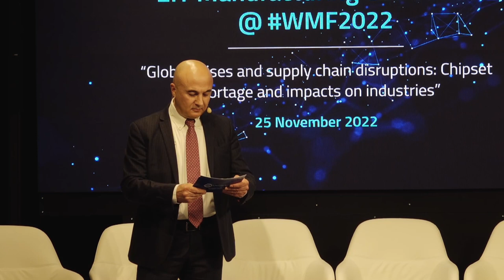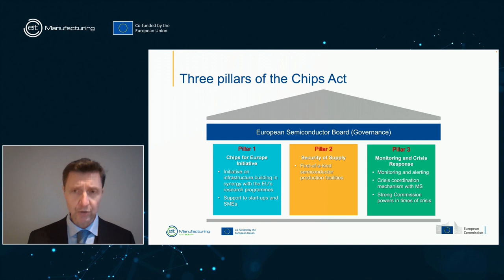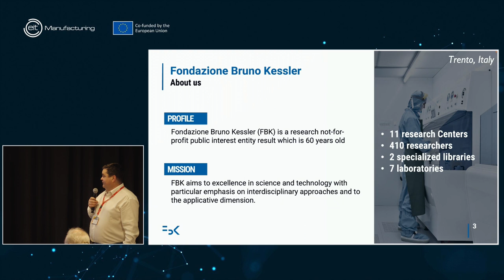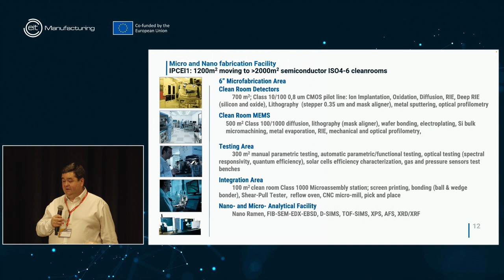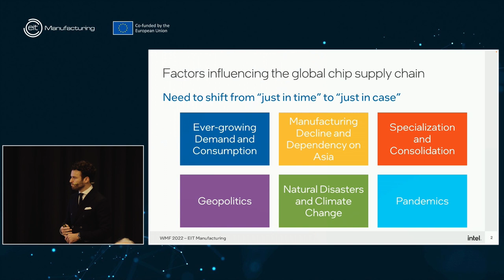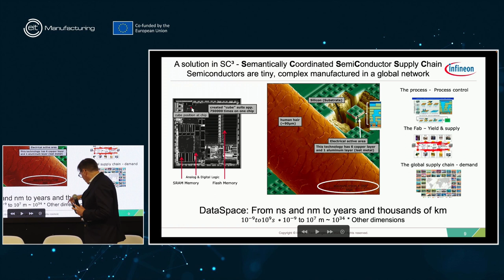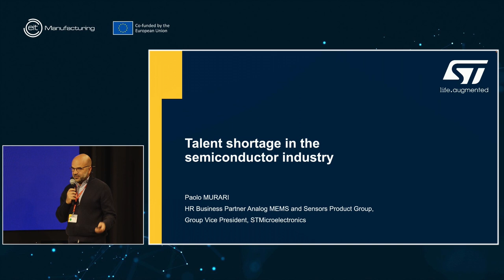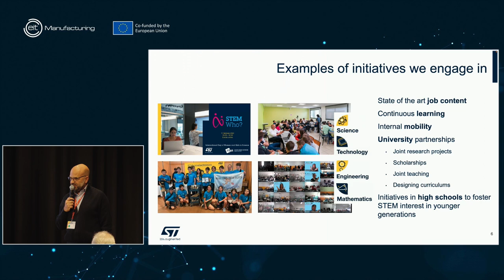EIT Manufacturing parallel session at World Manufacturing Forum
EIT Manufacturing opened its parallel session on ‘Global crises and supply chain disruptions: Chipset shortage and impacts on industries’ at WMF2022. The group addressed the issues affecting the semiconductor industry and causing the current chipset shortage, with a view to redesigning the corresponding supply chain.